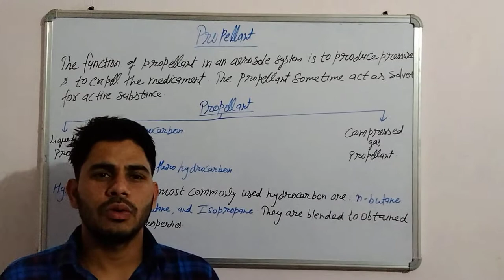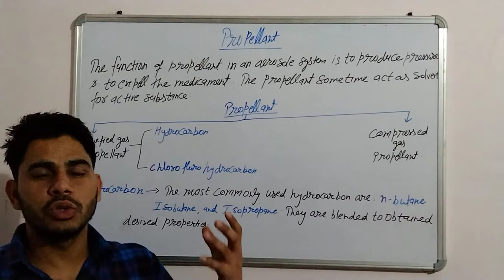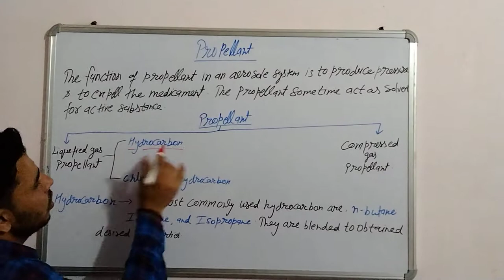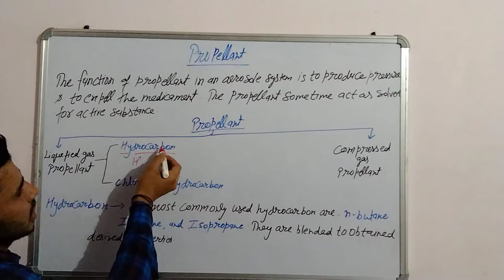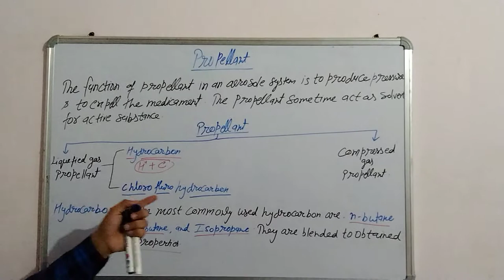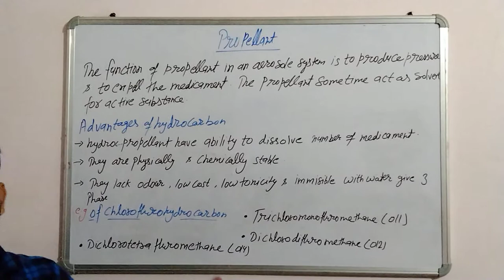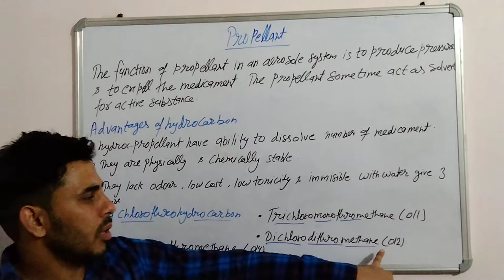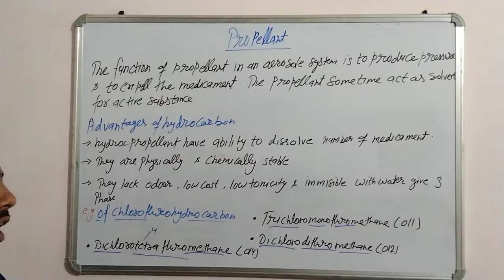🧫Propellants & Their Types (L-3)🧪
About vedio

✓विषय-प्रणोदक और उनके प्रकार
✓propellant and their types
✓what is propellant in Hindi
✓types of propellant
✓use of propellant in Hindi
✓examples of propellant
✓uses of propellant
✓need of propellant
✓how to work propellant in Hindi
✓nature of propellant

link of the video👇(L-3)

•BY: M.Ali

channel: (Pharma warrior hub)